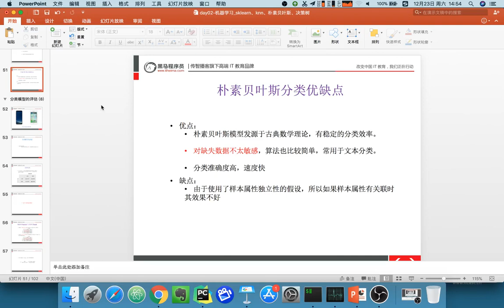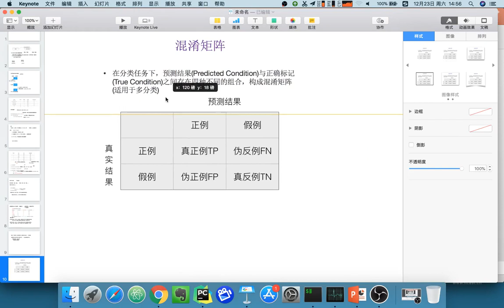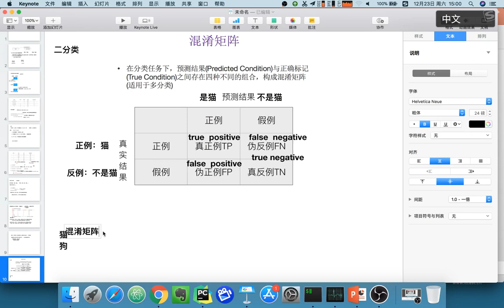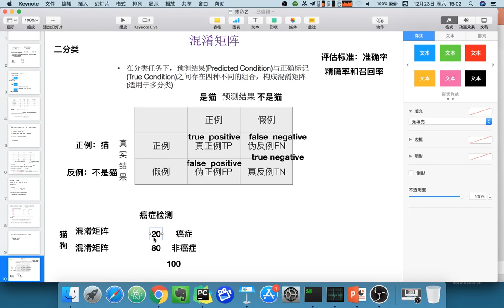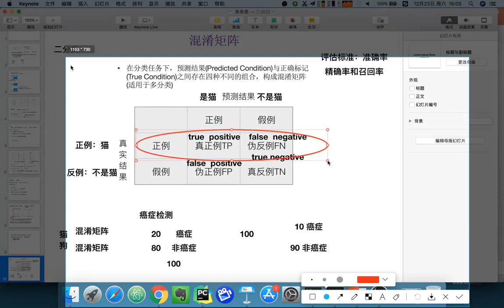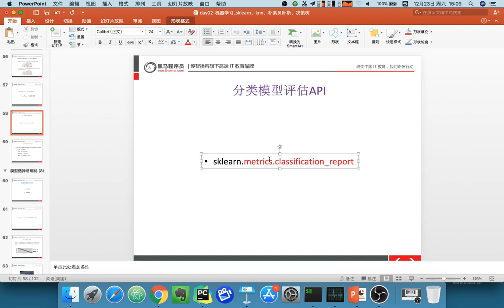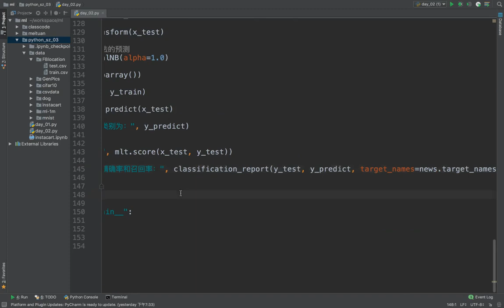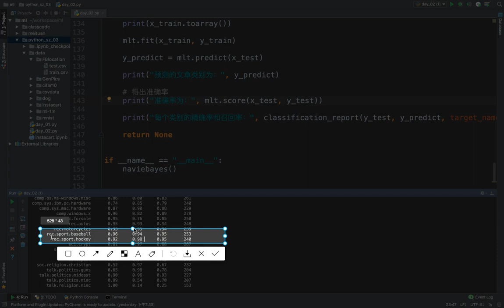22 机器学习丨07 朴素贝叶斯算法丨10 精确率和召回率